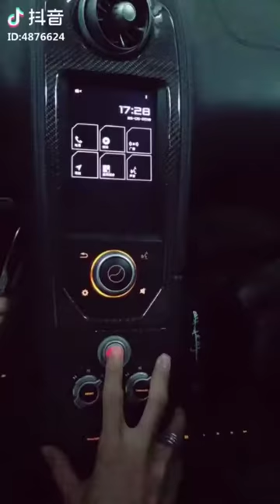【Tik Tok (app)】【Douyin】【抖音】Funny Videos in tik tok China Douyin .mp4